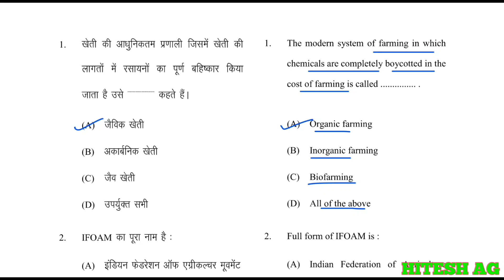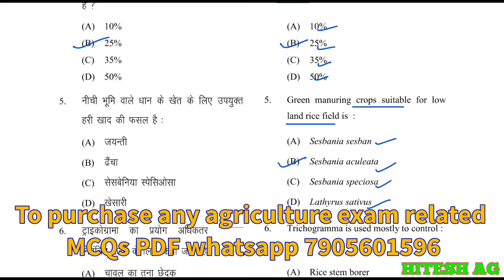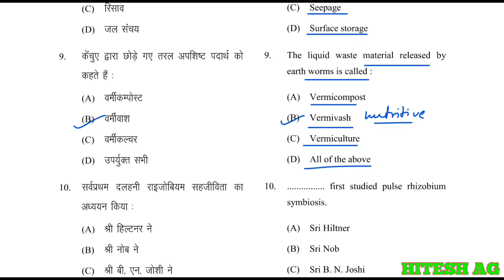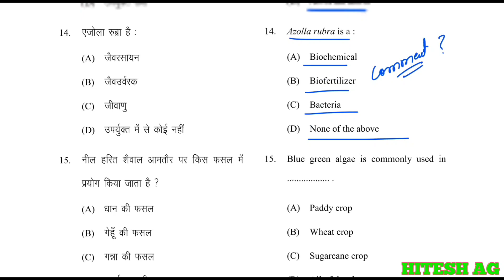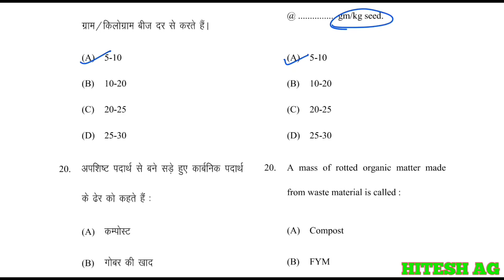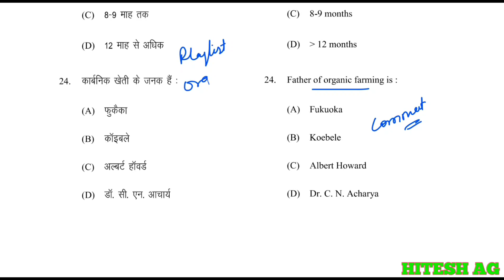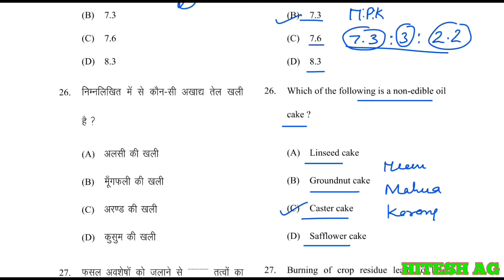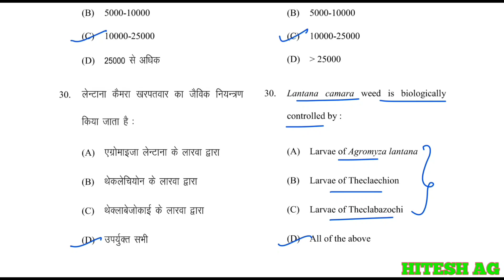Principles of Organic farming Part-5 Old solved question paper